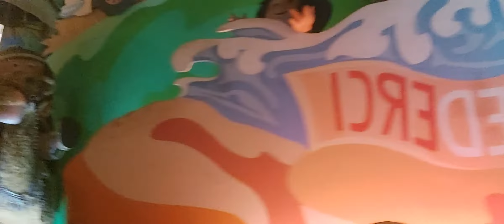My Fantasy World Adventure....Video # 89